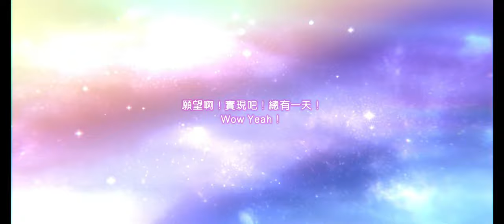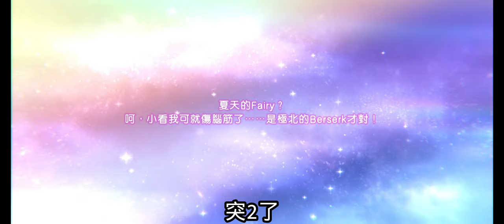緋染天空 Heaven Burns Red 剩70抽保底200pt 最後能不能來個國見玉呢【阿天】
歡迎加入頻道會員支持阿天